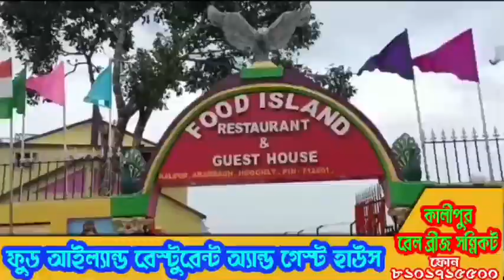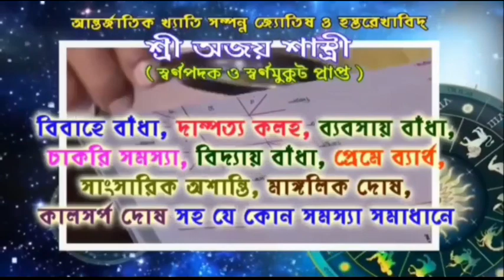ঘরে বসেই দেখুন চন্দননগরের সেরা জগদ্ধাত্রী পূজাগুলি।